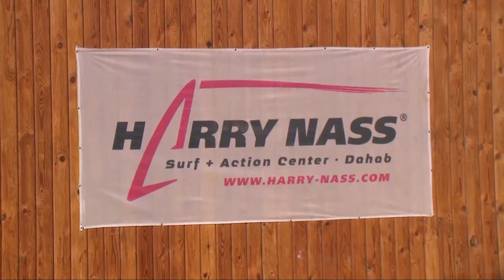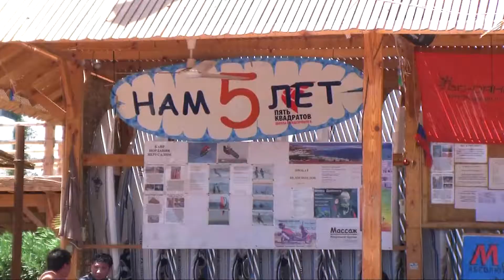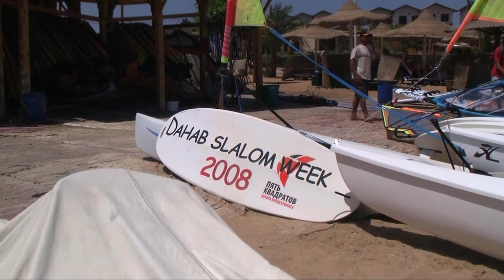Dahab 2008 2012.wmv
Dahab Egypt Sinai Peninsula Windsurfing